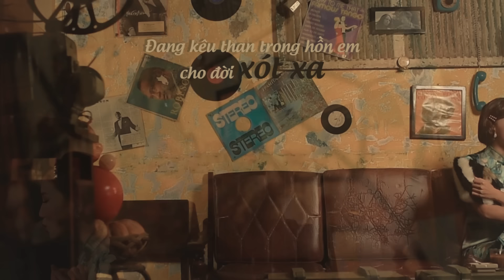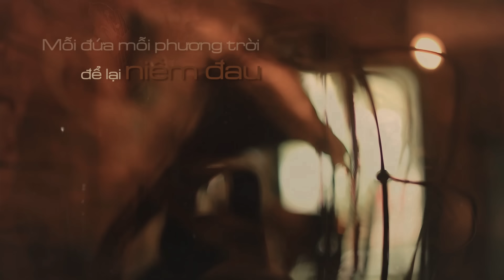Khói Thuốc Đợi Chờ | Acoustic cover 「Jimmii Nguyễn」Phương Phương Thảo ft Mèo Ú Guitar 「Official MV」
Khói Thuốc Đợi Chờ | Acoustic cover 「Jimmii Nguyễn」Phương Phương Thảo 「Lyrics Video」

ca sĩ: Phương Phương Thảo
Sáng tác: Nhạc Hoa Lời Việt
Jimmii Nguyễn | Lãnh Ngọc Tâm
Guitar: Mèo Ú
Sản Xuất: Cuốn Ratio
Cấp Phép Bởi: Lamaqua
Khói thuốc đợi chờ
我和我追逐的夢
Nghệ sĩ biểu diễn
Andy Lau
sáng tác: Steve Chou

 Yêu nhau cho đớn đau hằn sâu trong thịt da
Có những vết thương còn để lại đời ta
Dày vò theo tháng ngày ôm ấp cuộc tình
Cuộc tình buồn vì ngày đó người đi.
Quên bao năm tháng yêu gần bên nhau rồi xa
Có những lúc anh ngồi một mình đợi em
Đợi người đi chẳng về quên mất câu thề
Bỏ lại đây tình ta còn đang dở dang.
Giữa bóng tối anh ngồi đây buồn khói thuốc
Giữa những nỗi đau còn...
Đang kêu than trong hồn anh cho đời xót xa
Vì nụ hôn còn thiết tha.
Khói thuốc trắng ly cà-fê càng thêm đắng
Thấm ngón tay và...
Tim chơi vơi theo thời gian gõ nhịp vắng em
Giờ thầm chết trong ai.
Yêu hay sao khổ đau giờ ta xa lìa nhau
Mỗi đứa mỗi phương trời để lại niềm đau
Người đã xa khuất rồi, ta vẫn mong chờ
Chờ gì đây người ơi chuyện tình ta vỡ tan.
Có những chiều anh nhớ em, nhớ em thật nhiều
Mong rằng ta còn tìm đến với nhau
Khói thuốc tàn trong quán khuya anh vẫn đợi chờ
Tìm đâu tình yêu ngày nao giờ đã cách xa.

 xem thêm:
Album Bolero: Định Mệnh - Phương Thảo
Phương Thảo - Tuyển Tập Những ca khúc Hay Nhất

© Copyright by Phương Phương Thảo Official ☞ Do not reup!

Xin chân thành cảm ơn nhạc sỹ, ca sỹ Jimmii Nguyễn cùng công ty Lamaqua  đã giúp đỡ & tạo điệu kiện cho phép Phương Thảo cover ca khúc "Khói Thuốc Đợi Chờ"